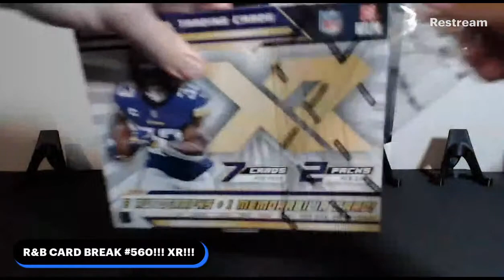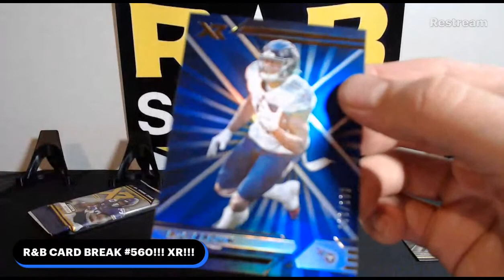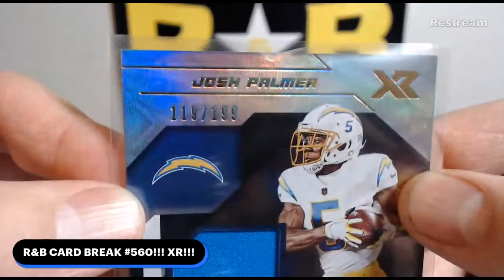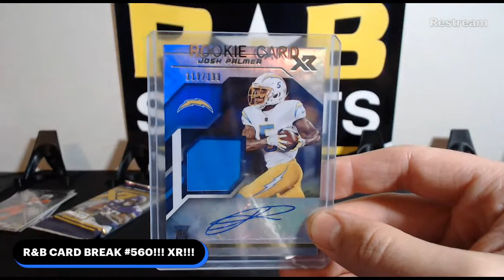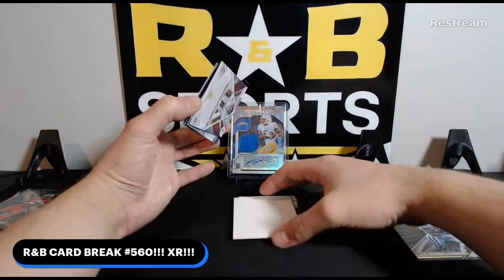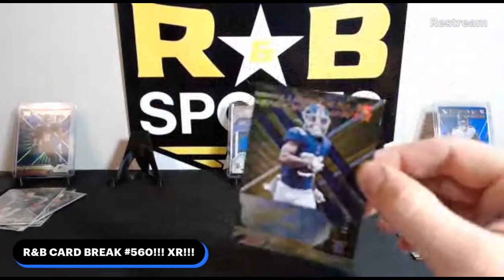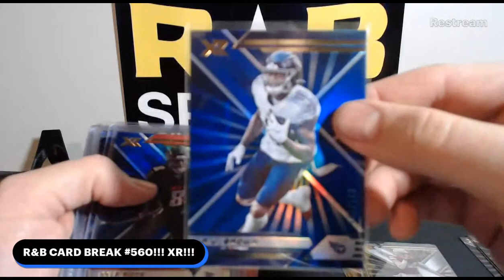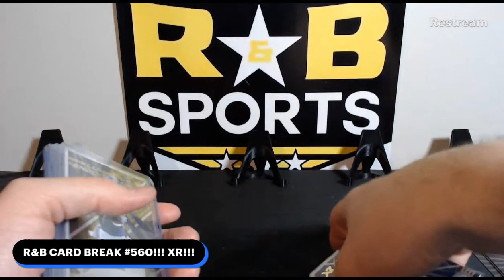R&B CARD BREAK #560!!! XR!!!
2021 PANINI XR!